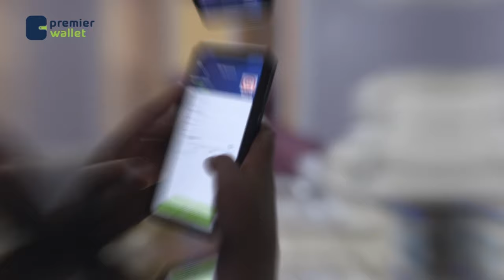Xildhibaannada labada Aqal ee Baarlamaanka Somaaliya oo billaabay ka doodista waxkabedelka Dastuurka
Xildhibaannada labada Aqal ee Baarlamaanka Somaaliya oo maanta billaabay ka doodista waxkabedelka Dastuurka